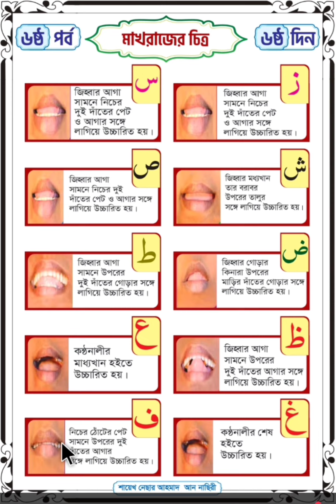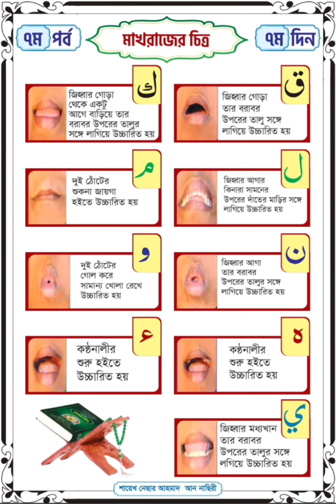আরবী হরফ শিখুন মাখরাজ অনুযায়ী খুব সহজেই, আরবি ২৯ হরফ শিখুন মাখরাজ অনুযায়ী। আরবি হরফ ২৯টি,মাখরাজ ১৭টি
আরবি ২৯ হরফ শিখুন মাখরাজ অনুযায়ী। আরবি হরফ ২৯ টি, মাখরাজ ১৭ টি

আরবি হরফের উচ্চারণ শিখুন মাখরাজ অনুযায়ী খুব সহজেই, এসো আরবি শিখি